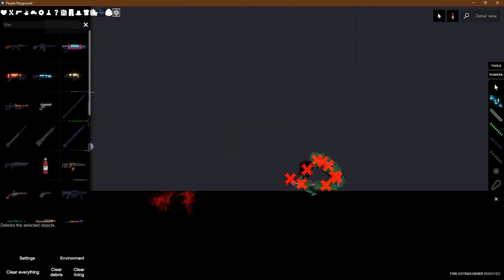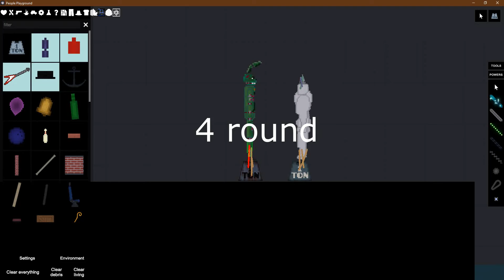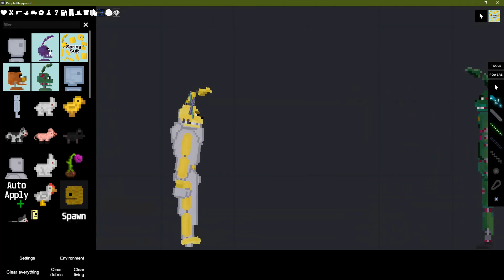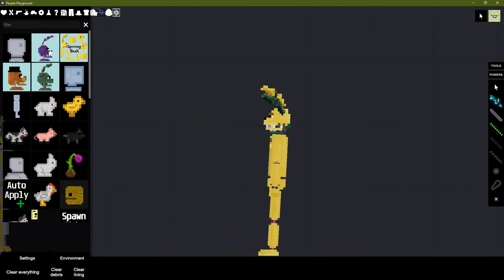springtrap vs gigachad спрингтрап против гигачада